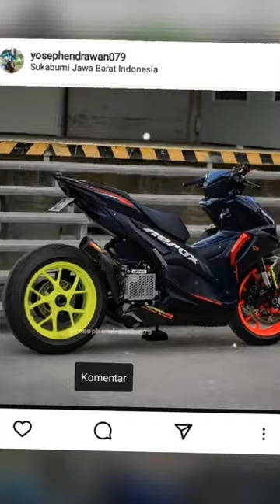EMANG ADA AEROX RASA MOGE?? || Aerox 4 silinder